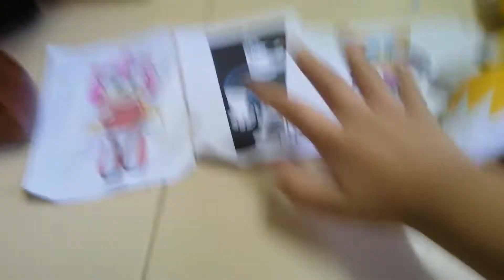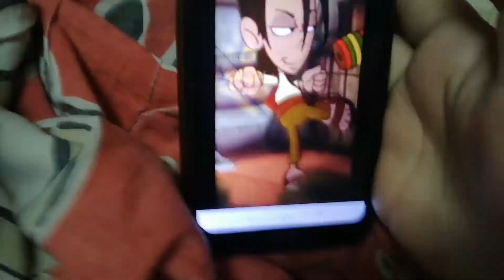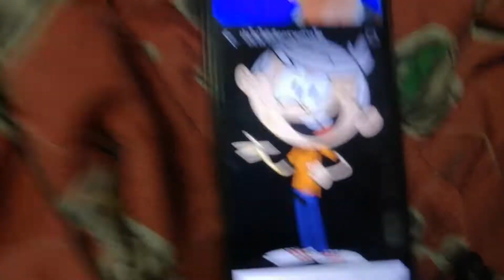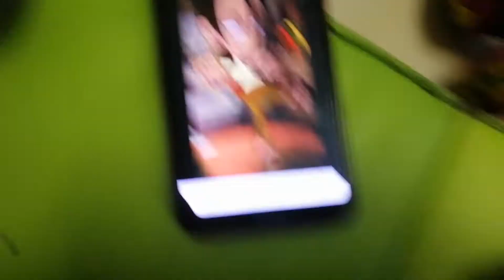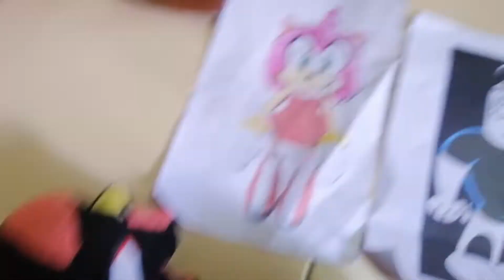Kung​ Fu​ Hedgehog​ (2008)​ Part​ 5